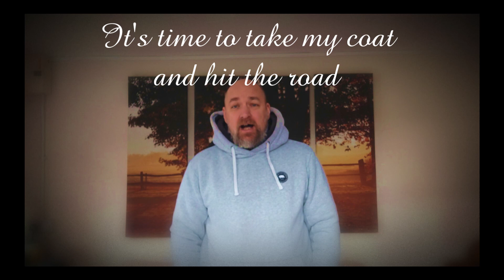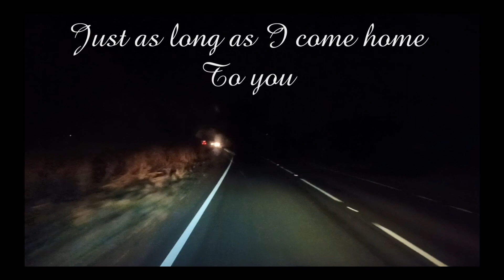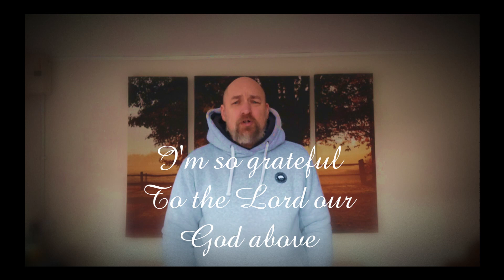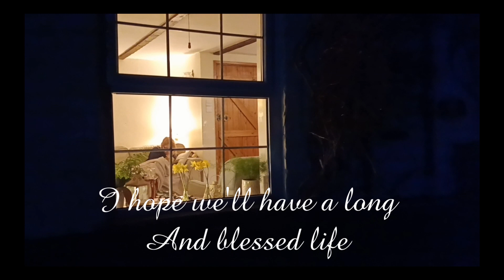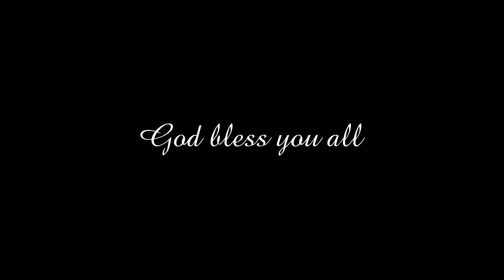Home to you (for my wife Rachel) - Nathan Hayward Music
Hello everyone, I hope that this song will be a blessing. Even though it's primarily a love song for my wife, it's also a song of gratitude. It's essential that we keep thanking the Lord everyday!

Thanks to my son Seth for providing some of the video footage.